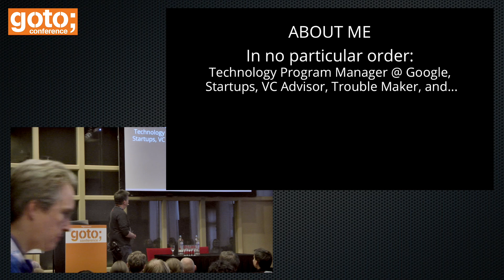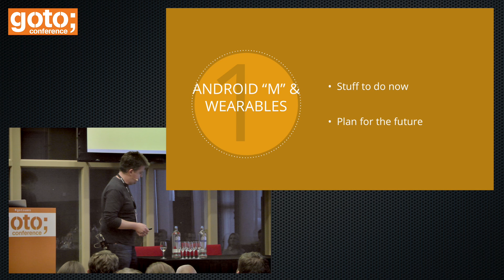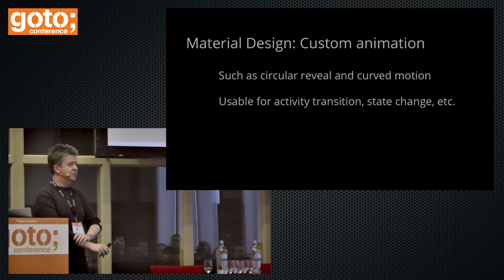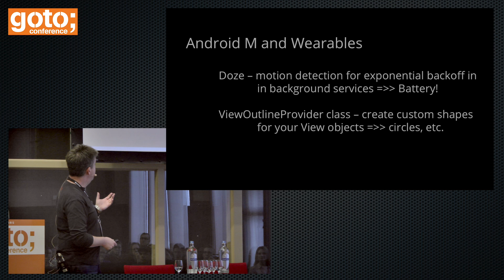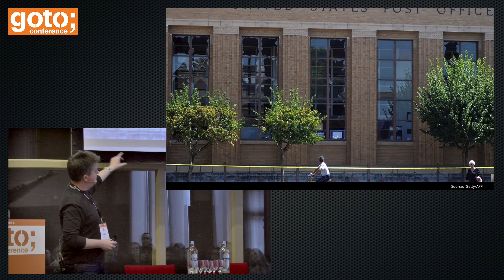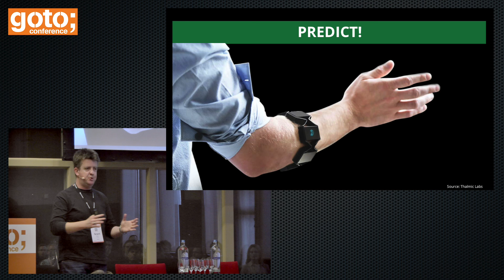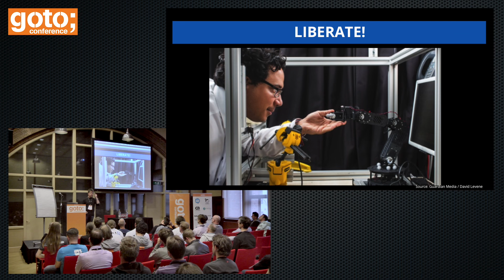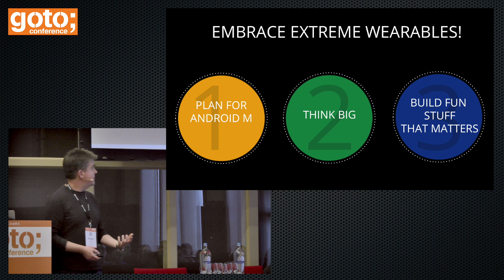Android Extreme Wearables • Grant Allen • GOTO 2015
Grant Allen - Technology Program Manager at Google, Enterprise Architect & Data Management Expert

ABSTRACT
Think wearables are just about chirpy movie notifications and the occassional reminder to go for a run? Think again.
In this talk, Grant will explore the world of Extreme Wearables, using [...]